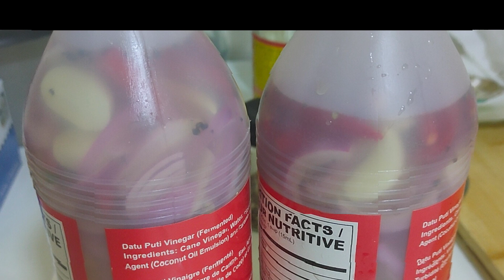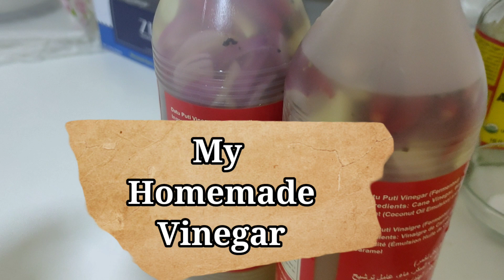SUKANG NI LAMASAN BISAYA STYLE! LAMIAN KAAYO SAWSAWAN! VINEGAR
Here in my channel i will show to you my Gaming,Cooking, Eating Mukbang, Singing, Surprises, Lifestyle, Adventures in Dubai and Live Streaming,About Beauty..